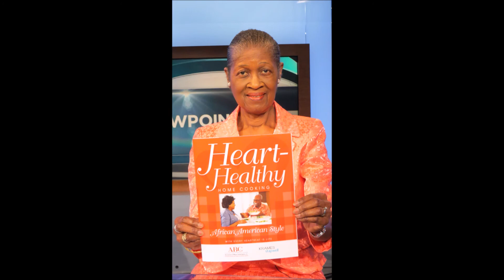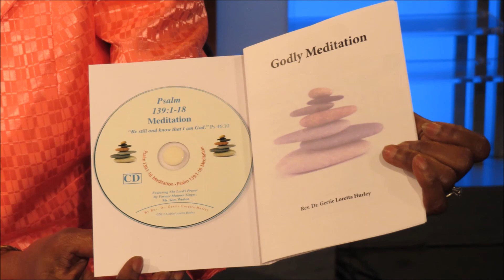NBC 4 ViewPoint Panel Promo: A Celebration of Life Wellness Day 2015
A Celebration of Life: Wellness Day 2015
Where:   New Beginnings Community Church
16508 Old Central Avenue
Bowie, Maryland 20716
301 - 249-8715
When: Saturday, September 26, 2015